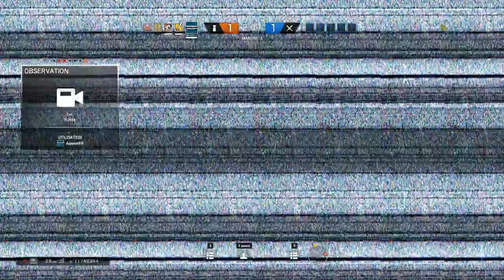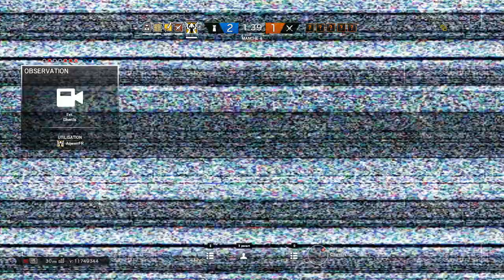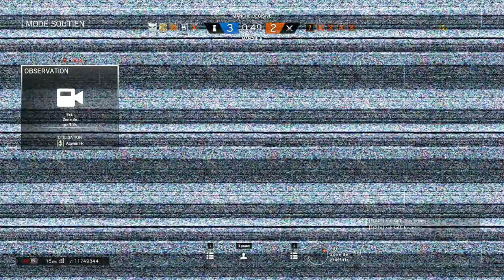Rainbow Six Ma meilleur classée